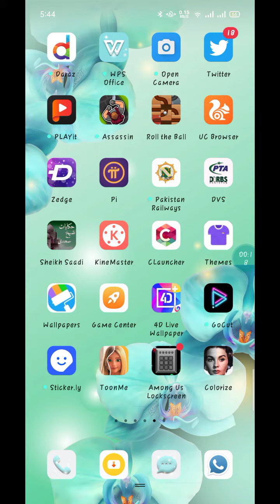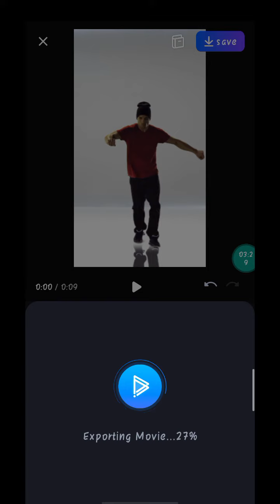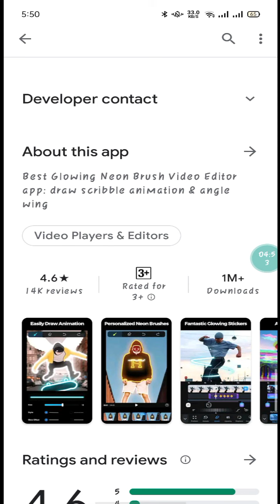How To Edit Video In Go Cut App | GoCut Video Editing Tutorial In Hindi Urdu 2021